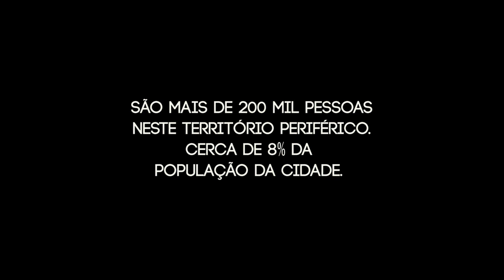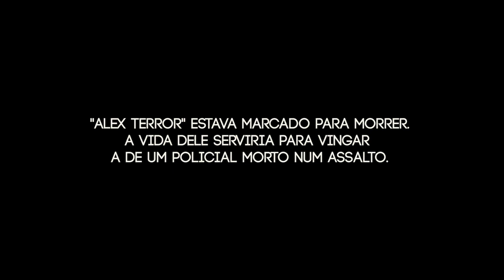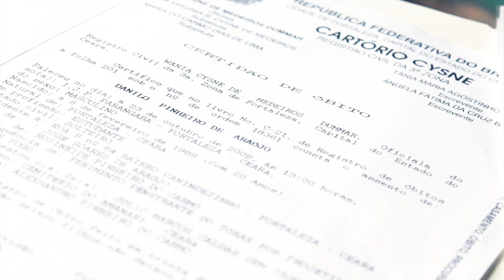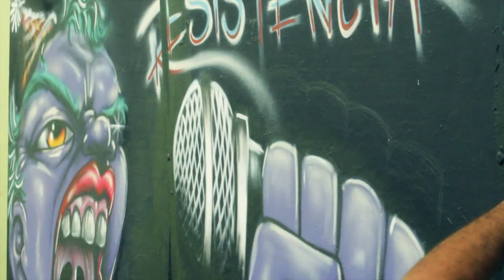ENVOLVIDOS - o extermínio da juventude no Grande Bom Jardim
"Envolvido" é um termo usado para relacionar uma pessoa a uma ação ou vivência criminosa. Envolvidos com o extermínio da juventude pobre e negra somos todos nós.
No território do Grande Bom Jardim, em Fortaleza, a juventude está na mira das armas por diversas razões. Algumas delas são colocadas neste documentário.